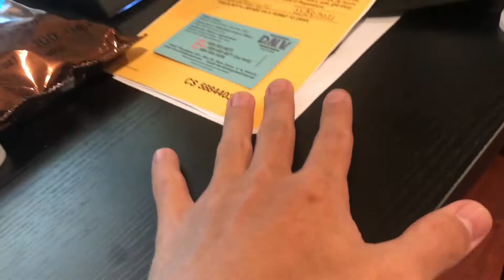Day in a life#2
Wasssup y’all my this my second day in life I recorded this like a week ago or two ago but hope y’all enjoy
Socials:

Song:
Jack Harlow- what’s poppin